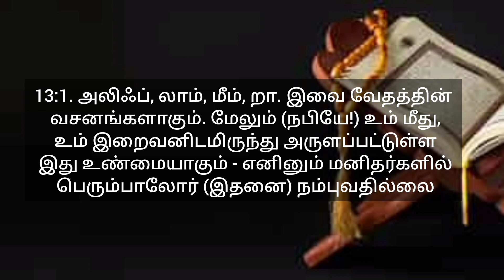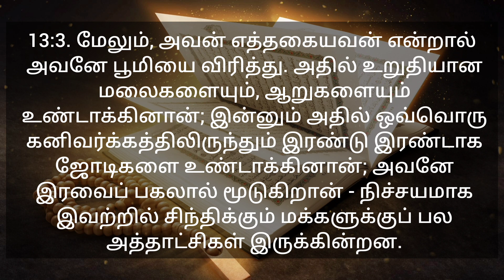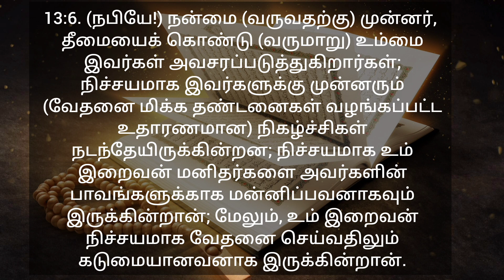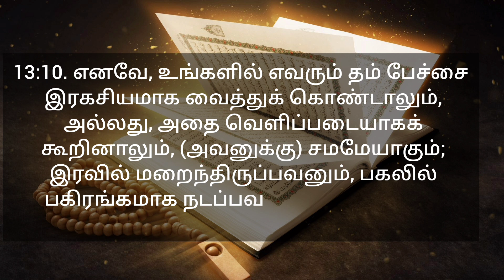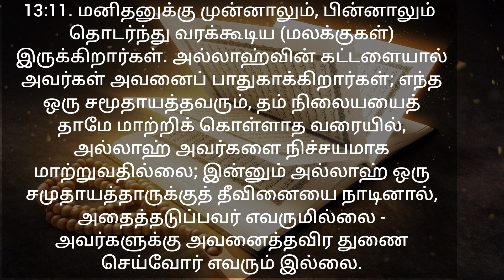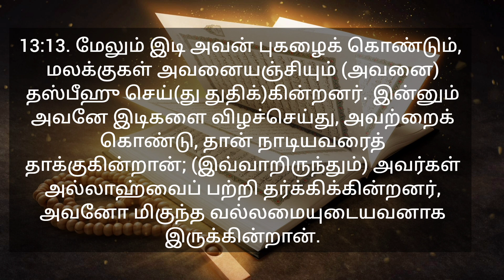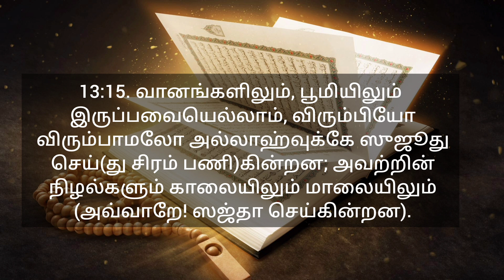ஸூரா ரஃது (இடி) தமிழில் | அத்தியாயம் :13 | தமிழ் குர்ஆன்| Quran tamil translation